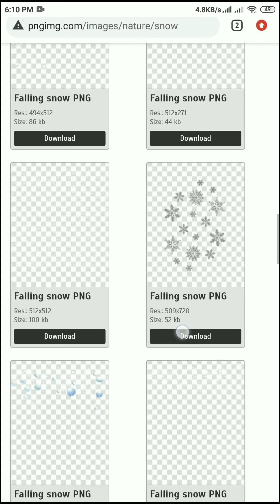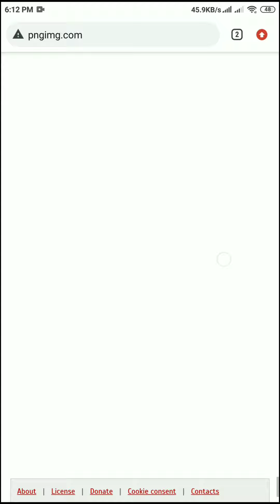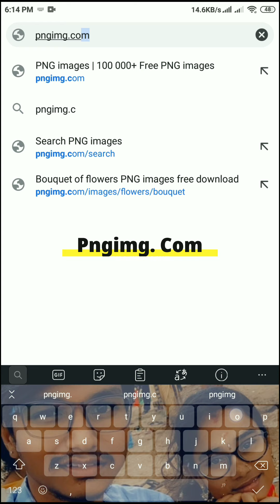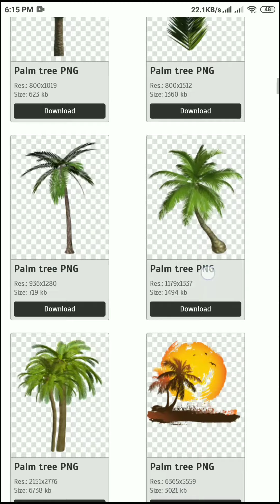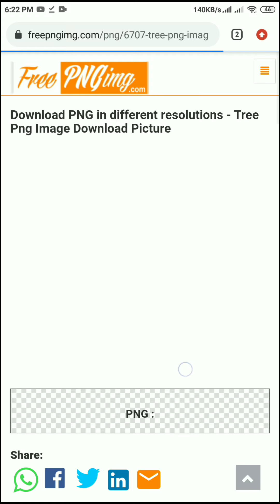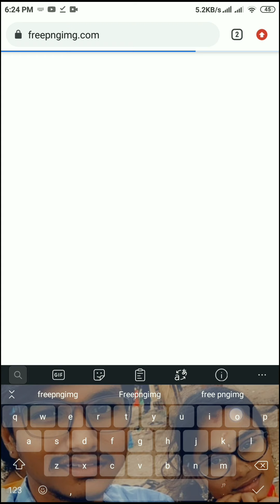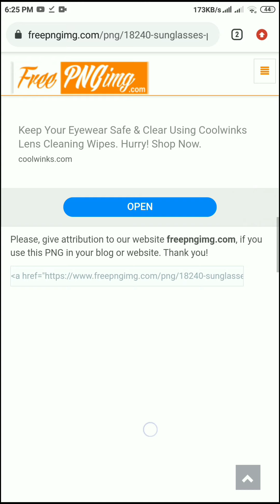[NEW TRICK] How to download best HD pngs freely [SECRET REVELED] ¦¦ EDITING TUTORIAL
*All Right to above Music & No copyrights Infringement intented *